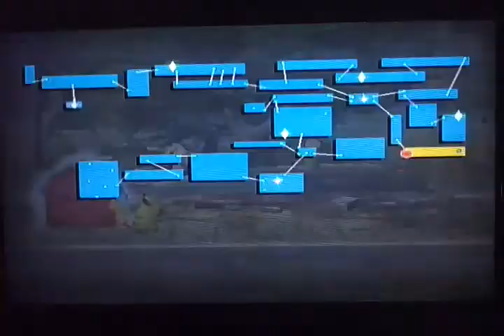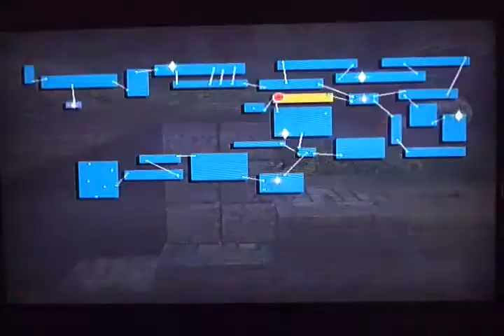This Maze Is F*cking Enormous!: SSBB video 32